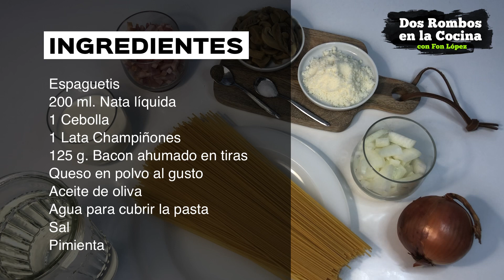Espaguetis a la Carbonara en Microondas en Estuche de Vapor MyWay Experience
En este vídeo veremos cómo hacer unos espaguetis a la carbonara en el microondas, de una forma muy sencilla, un plato muy socorrido y con ingredientes que solemos tener por casa. Es genial para una o dos personas para esos días que vas con prisas y necesitas un plato completo en pocos minutos y sin complicaciones.

Dos Rombos en la Cocina te trae las mejores recetas para los estuches de vapor MyWay Experience  para cocinar en el microondas. Comidas deliciosas hechas en menos de 15 minutos. Fácil y rápido ya puedes ver recetas imprescindibles.